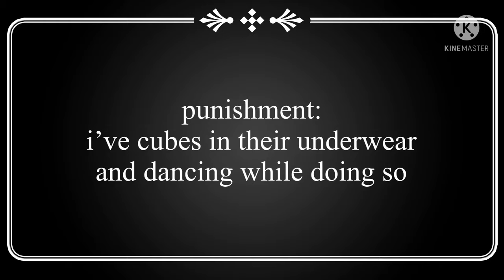Pee holding challenge